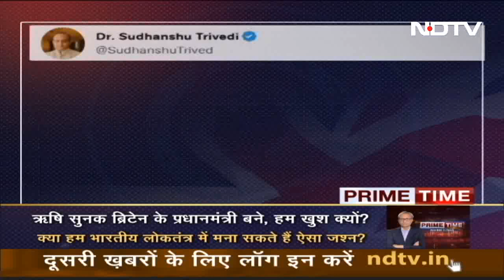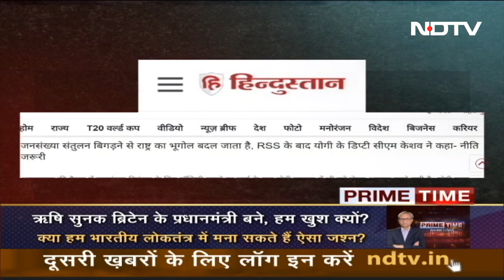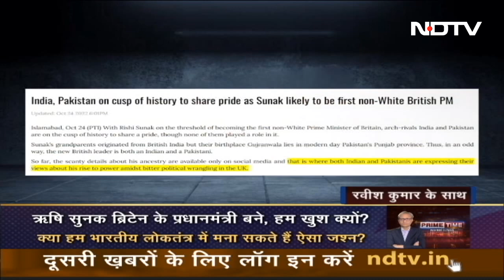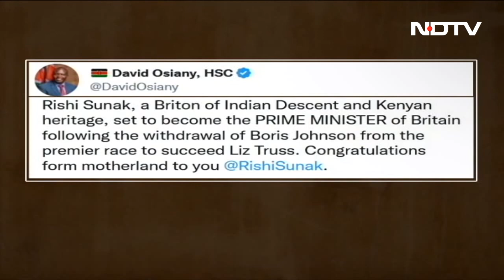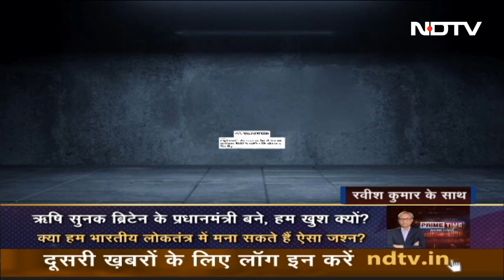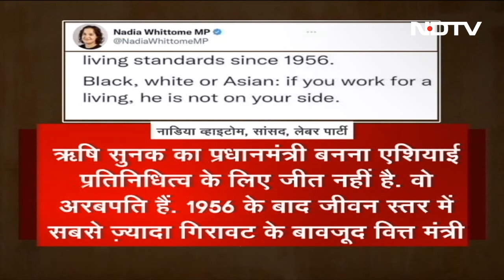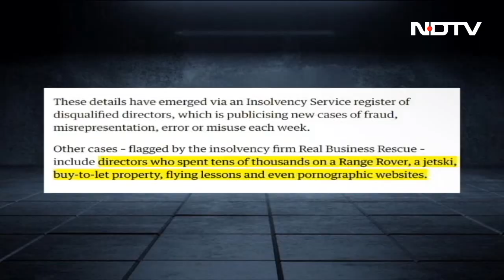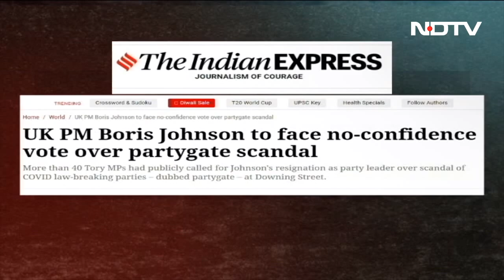Prime Time With Ravish Kumar | Rishi Sunak, Multi-Culturalism Win In UK: Lessons For India?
Prime Time With Ravish Kumar - October 25, 2022: Rishi Sunak has created a history in the UK. He is the first person of Indian origin, first Hindu and person of colour to become the Prime Minister of Britain. On the show, Shashi Tharoor asks, "Can someone who is not Hindu, Sikh, Buddhist or Jain become Prime Minister of India?" The British High Commissioner to India Alex Ellis also joins us on why this is an important moment for the UK. (Audio In Hindi)

Donald Trump Comes Closest To Saying He Will Run For Office Again In 2024 | World Exclusive